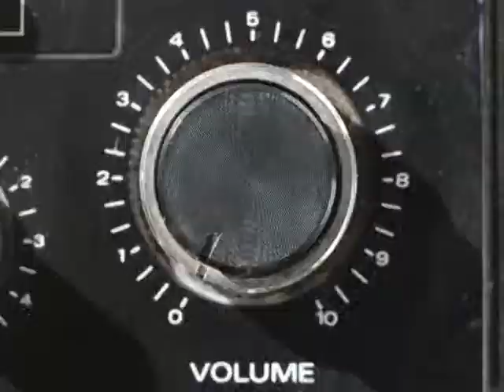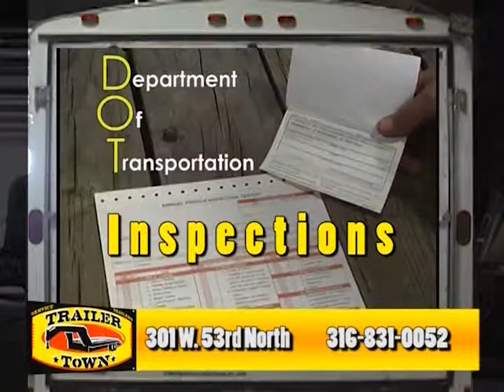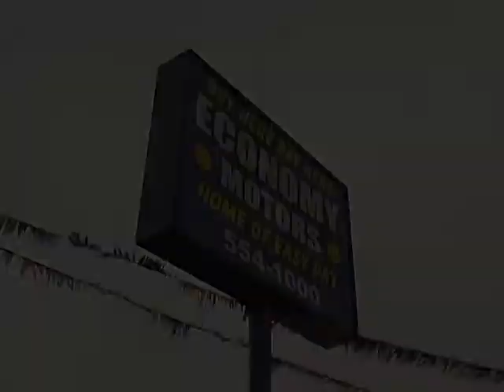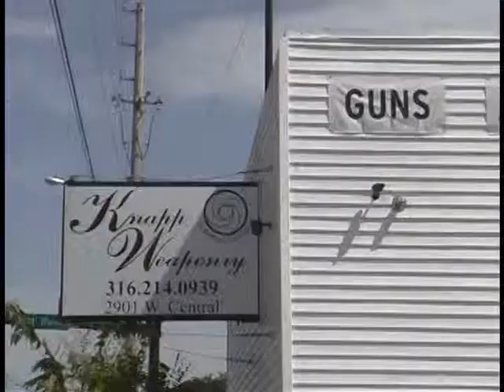Real People Show 2 PT 1 080514